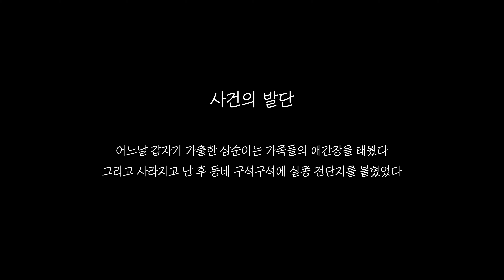삼순이를 찾습니다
어머니에게 전화가 와서 삼순이 사라졌다는 소식을 들었습니다
아무리 찾아도 보이지 않자
동네에 포스터를 만들어 붙히고 다녔습니다
결국 삼순이는 저녁이 되니 혼자 스스로 집에 돌아온 뒤의 이야기입니다

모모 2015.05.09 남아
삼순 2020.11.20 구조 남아